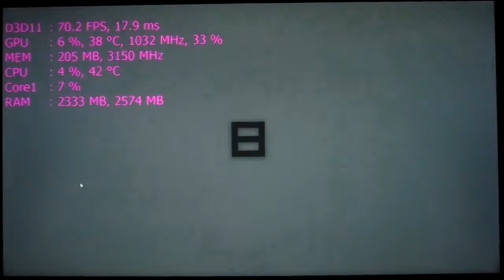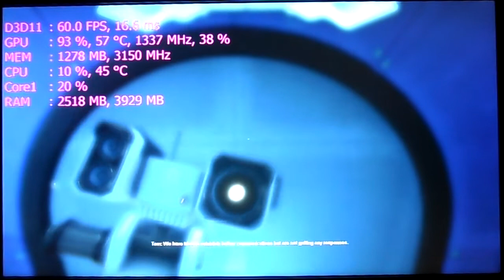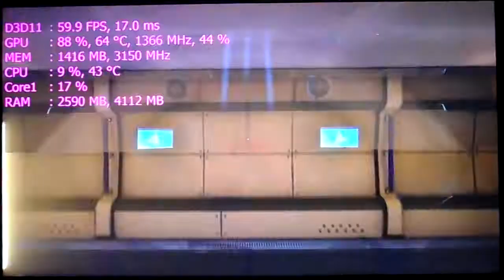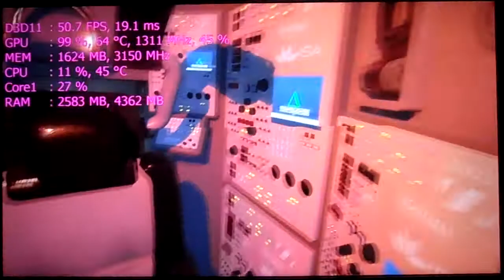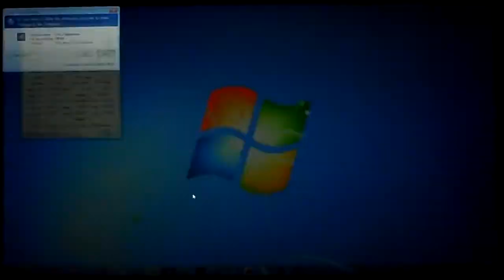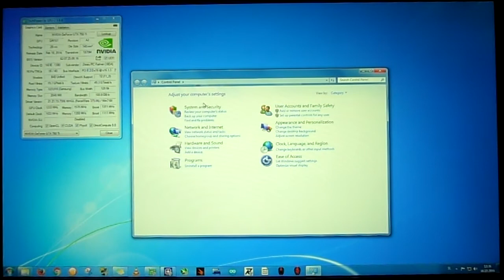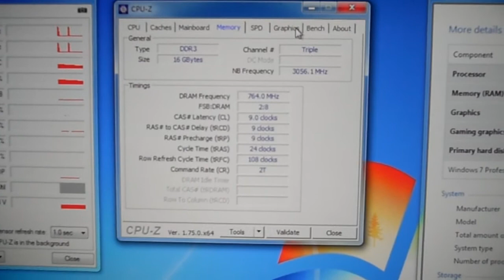The Turing Test - GTX 750 Ti 2GB - i7 920 - 1080p Test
The Turing Test PC gameplay
- Highest (ultra) graphics settings, 1920*1080

► SYSTEM:
- GPU: ZOTAC GTX 750 Ti 2 GB GDDR5 1033 / 5400 Mhz (@ 1376 / 6300 Mhz OC)
- RAM: Crucial 2 x 4 GB + Corsair 4 x 2 GB DDR3 1600 Mhz CL9
- CASE: Chieftec Dragon CH-07B-B-OP
- CPU COOLING: EK-KIT H3O - Supreme HF 360
- OS: Windows 7 Professional X64
Video/graphics card drivers always up-to-date: Nvidia 373.06

I am looking for a good portable capture device ala elgato or avermedia that lets me play in 1440p+. If you know anything about it it would be of great help.

Key words (you should know about this channel):
live footage video, osd, on-screen-display, 'real fps', sssagaman, ''sssaga benches'', hw testing, proper pc benchmarking procedure, benchmark, gpu cpu bottleneck, hd camera recording, msi afterburner, evga precision osd, aida64, hwinfo64, fraps